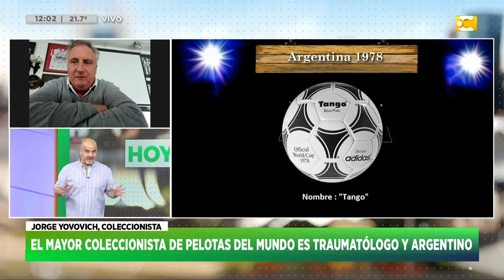Jorge Yovovich - El mayor coleccionista de pelotas del mundo es traumatólogo y argentino | HNT 10